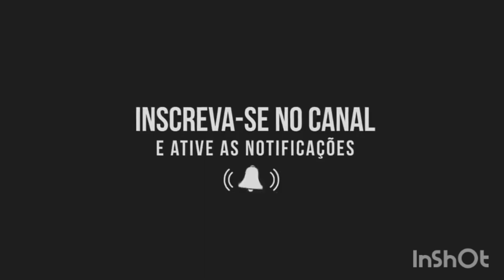ABRI MEU MERCADO CEDO JAH VENDI QUASE TUDO